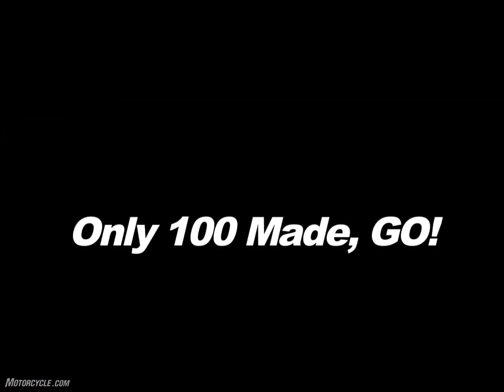2010 Victory Vegas LE Review - Motorcycle.com gets a ride on one in a hundred!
Victory Motorcycles is commemorating its history racing on the Bonneville Salt Flats with a special limited edition version of the Victory Vegas. Simply put, this bike is the best Victory Vegas you'll probably never own.

Last year Victory Motorcycles celebrated its 10th anniversary. If you're a math whiz you know that 2010 adds one more year, for a total of 11 years running for the Medina, Minnesota-based bike maker. And for eight of those 11 years the Vegas has been part of the Victory model family.

This year doesn't mark a milestone for Victory, or the Vegas for that matter, but the company still found a reason to celebrate something.

To commemorate racing efforts of Victory motorcycle owners who've subjected their Vics to the rigors of racing the Bonneville Salt Flats the company crafted a limited-edition Vegas...